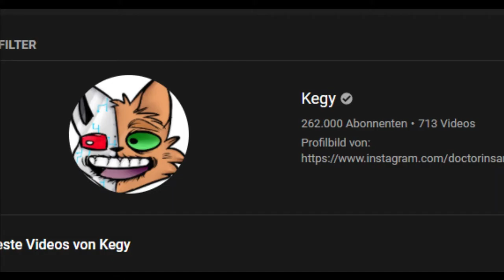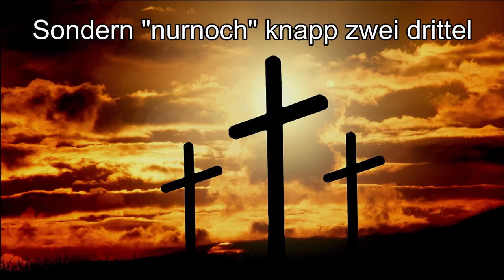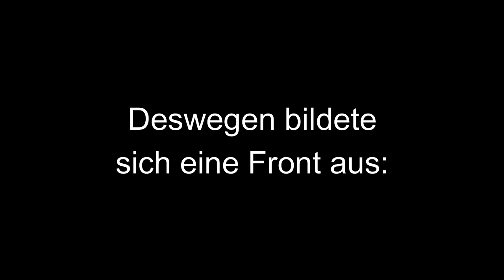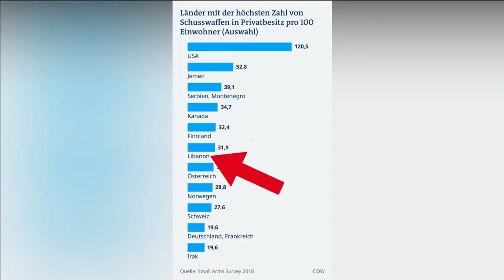Waffengesetze im Libanon l QuL#1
Hallo! In diesem Video geht es um die Waffengesetze im Libanon und warum Sa4, GZUZ und Bonez MC ihren Song vielleicht löschen müssen.

libanon blid: Von TUBS - Eigenes Werk Diese W3C-unbestimmte Vektorgrafik wurde mit Adobe Illustrator erstellt. Diese Datei wurde mit Commonist hochgeladen.
arabische expansion bild: Von Romain0, Furfur - Diese Datei wurde von diesem Werk abgeleitet: Conquête de l&#039;Islam à la chute des Omeyyades.svg:, CC0,
Globus Bild: Von TUBS - Eigenes Werk Diese W3C-unbestimmte Vektorgrafik wurde mit Adobe Illustrator erstellt. Diese Datei wurde mit Commonist hochgeladen.

Oh, du bist ja immernoch da (: